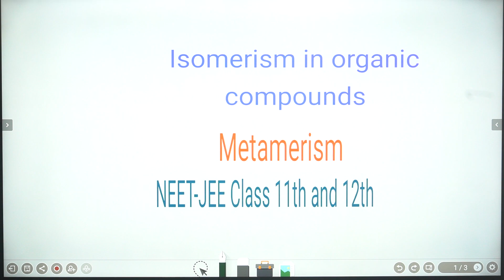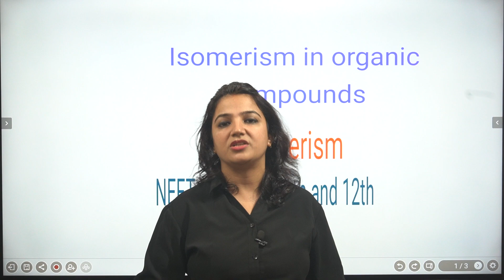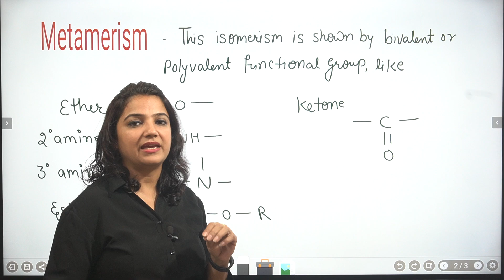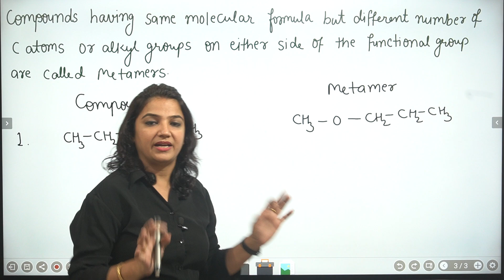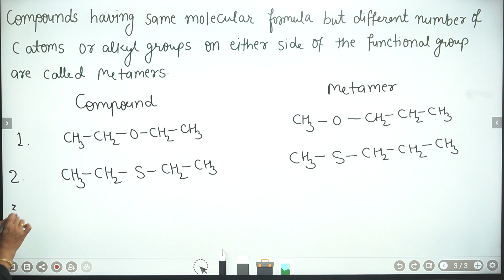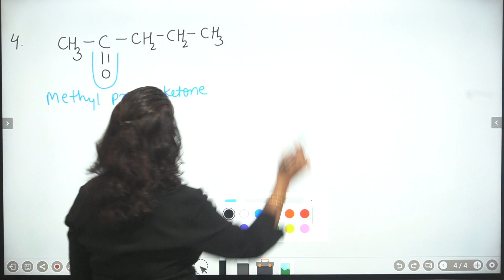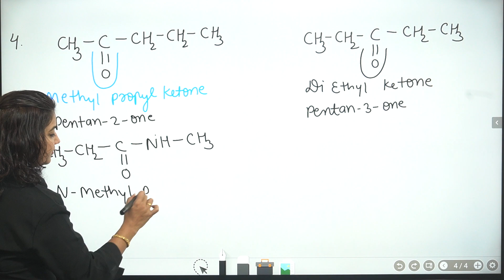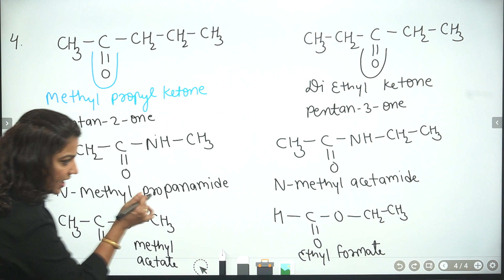Metamerism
Examples of Metamers